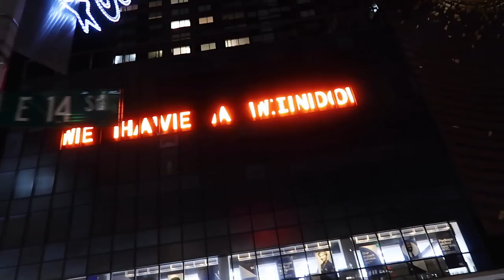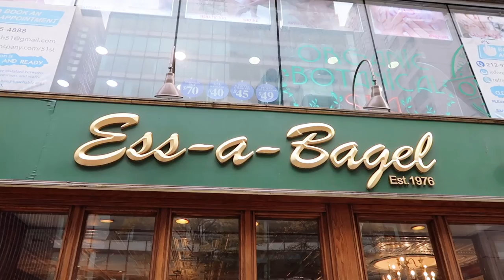Week in New York City | autumn in Central Park, lots and lots of food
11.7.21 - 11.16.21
Was lucky enough to get to go to New York again this year, courtesy of work :')

Places featured:
* One World Trade Center
* Mr. Purple (team happy hour)
* Union Square
* Van Leeuwen ice cream
* Xi'an Famous Foods
* Wah Fung Fast Food ($5 duck or roast pork plate)
* Alimama
* Tsurutontan
* Astor Place
* Spot Dessert Bar
* Katz Deli
* The Strand Bookstore
* DUMBO / Brooklyn Bridge Park
* Scampi
* Harry Potter store
* Take31
* Artichoke Basille's
* NanXiang dumplings
* Ess-a-Bagel
* Central Park
* Grand Central Station
* The Vessel / Hudson Yards Mall
* High Line
* Chelsea Market (Cull & Pistol, 4pm happy hour)
* Bibble & Sip Cafe
* Top of the Rock Observatory
* Brooklyn Bridge
* Joe's Pizza